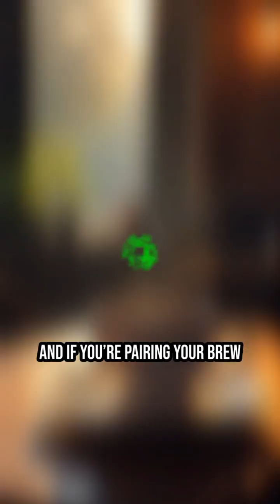Why Coffee Makes You Poop: The Science Explained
Ever wondered why your coffee sends you running to the bathroom? Discover the science behind coffee's natural laxative effect!